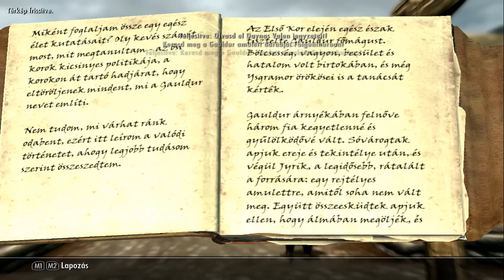Skyrim Küldetés kész :D